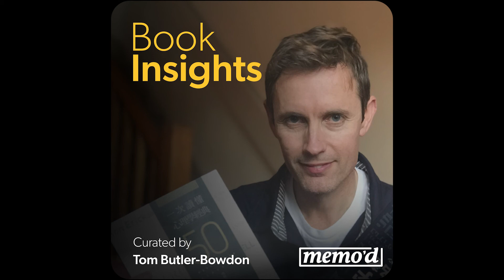Entrepreneurship Myths - Busted!: Book Insights Podcast on The E-Myth Revisited by Michael E. Gerber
* When Michael Gerber’s The E-Myth was first published in 1986, the internet was but a glimmer in the eye of Tim Berners-Lee.
* The revised version, The E-Myth Revisited, may have come out in the 21st century, just, but 2001 was still too early for the text to contain any mention of internet pioneers like Mark Zuckerberg or wildly successful YouTubers.
* Nevertheless, this business classic has much to offer entrepreneurs, whether digital revolutionaries or brick-and-mortar store owners.
* Gerber guides readers through the life cycle of a business, from infancy to maturity, and draws the key distinction between working on your business and working in it.
* With more than 25,000 small and emerging business owners as clients, and over two million copies of the book sold, Gerber’s small business theories have stood the test of time.

Theme 1: Understanding the E-Myth - 0:29
Theme 2: The Turn-Key Revolution - 9:45
Theme 3: Creating a World of Your Own - 22:05

THANK YOU FOR LISTENING TO BOOK INSIGHTS. READY FOR MORE LEARNING? Get unlimited access to our entire collection of Book Insights on over 100 nonfiction bestsellers with a subscription

HEAR THE FULL INTERVIEWS MENTIONED IN TODAYS' EPISODE HERE:
Podcast, The BiggerPockets. “The Key To Business Success | BiggerPockets Podcast.” The BiggerPockets Blog, 22 Jan. 2019,

Full Title: The E-Myth Revisited: Why Most Small Businesses Don't Work and What to Do About It
Book Author: Michael Gerber

To purchase the complete edition of this book

Book Insight Writer: Joe Barnes
Editor: Tom Butler-Bowden
Producer: Daniel Gonzalez
Production Manager: Karin Richey
Curator: Tom Butler-Bowden
Narrator: Elliott Schiff